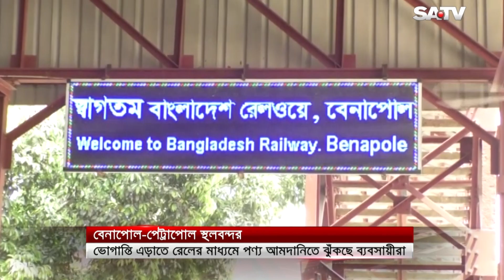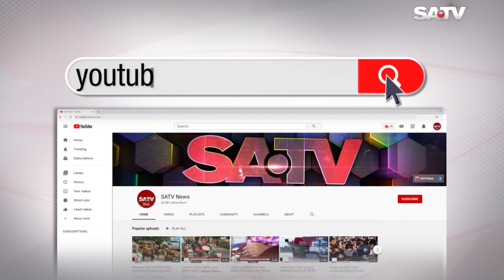ভোগান্তি এড়াতে রেলের মাধ্যমে পণ্য আমদানিতে ঝুঁকছে ব্যবসায়ীরা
SA TV Location:
Bangladesh